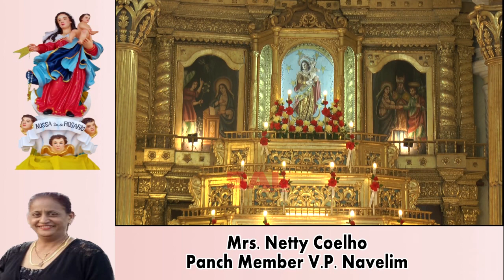FEAST MASS "OUR LADY OF ROSARY" CHURCH NAVELIM